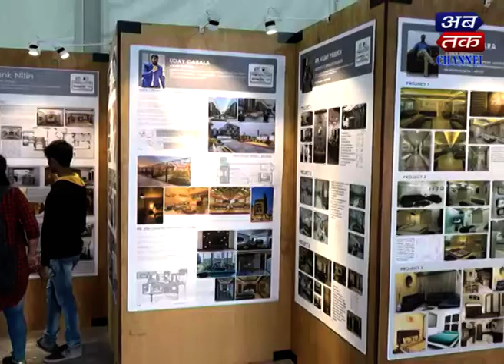Rajkot- Property Expo & Showcase 2019 || SureshBhai Dhranga ( Om Marble)